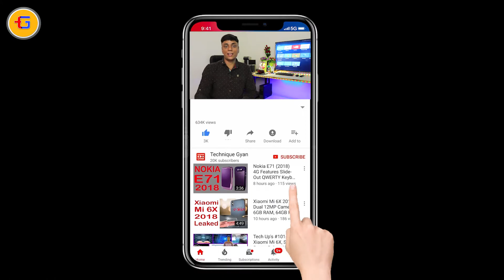Oppo R15, Oppo R15 Dream Mirror Edition- My Opinions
Oppo R15 and R15 Dream Mirror Edition are now official. Just as expected, the phones pack notched tall screens, glass bodies, and dual-camera setups.

Both R15 and R15 DME have notched 6.28" OLED screens of 1,080 x 2,280 px resolution, which means no Plus version at least for now. They also share the same design - glass back with a polished metal frame.

Both Oppo R15 and R15 DME come with the latest ColorOS 5.0 based on Android 8.1. It has a new "AI" assistant that learns your usage patterns, and fast 0.8s Face Unlock.

Oppo R15

The Oppo R15 runs on the new Helio P60 chipset with an octa-core CPU (4x A73@2.0GHz and 4x A53@2.0GHz), Mali-G72 MP3 GPU, and 6GB of RAM. It has 128GB storage and a 3,450 mAh battery with VOOC charging support.

There is a dual-camera on the back of the R15 - the main shooter is a 16MP Sony IMX519 sensor (1/2.6", 1.22um) with f/1.7 lens, while the secondary one is a 5MP shooter behind f/2.2 lens. Oppo says this new setup can automatically recognize up to 120 scenes with Sony's AI and e add professional portrait lightning effects with Portrait mode.

Oppo has always been keen on providing a high-end selfie experience and the R15 continues this tradition by using a 20MP f/2.0 selfie shooter at the front. Simulated bokeh effect is available, as usual.

The R15 will come with support for Bluetooth 4.2 and dual-band Wi-Fi. The phone is still stuck on microUSB, though.

The R15 will be available in Hot Red, Snow White, and Star Purple colors.

Oppo R15 Dream Mirror Edition
The second R15 model packs the same notched OLED screen, but runs on the Qualcomm Snapdragon 660 chipset with octa-core Kryo processor and Adreno 512 GPU. It comes with 6 gigs of RAM, 128GB storage, and a slightly smaller 3,400 mAh battery with VOOC charging.

The camera on the back has the same 16MP Sony IMX519 sensor as a main shooter, but it's accompanied by a 20MP f/1.7 helper and we can only assume it's the same one from the R11s and OnePlus 5T. All fancy AI automatics and portrait effects are present, but there is also a new 8MP face portrait mode exclusive to the R15 DME.

The connectivity suit is the same as on the R15, save for the support for the newer Bluetooth 5.0.

The R15 Dream Mirror Edition will be available in Dream Red and Ceramic Black.

Availability
Oppo R15 and R15 DME will go on sale at midnight on April 1 in China. The R15 costs CNY 2,999 ($474), while the Dream Red model is priced at CNY 3,299 ($521). No word on international availability, yet.